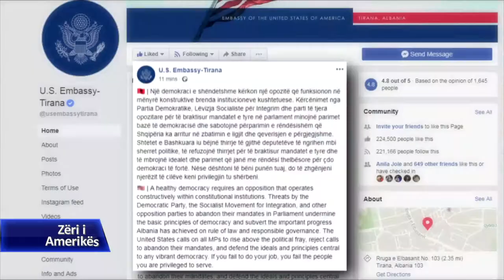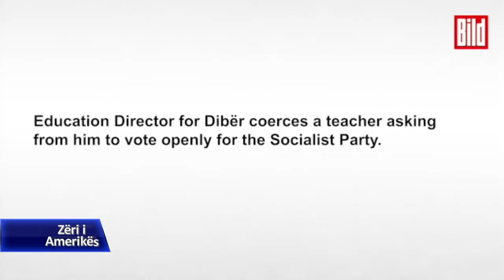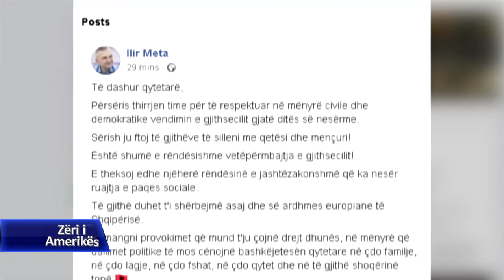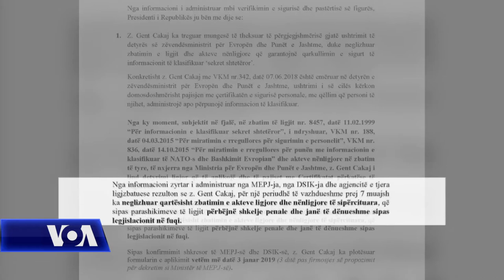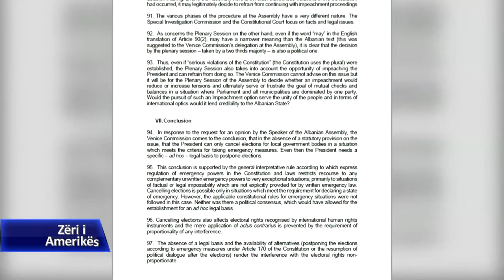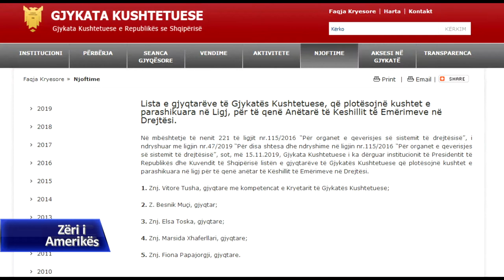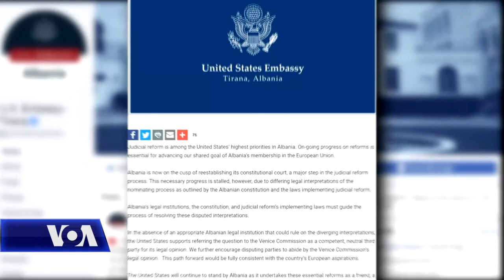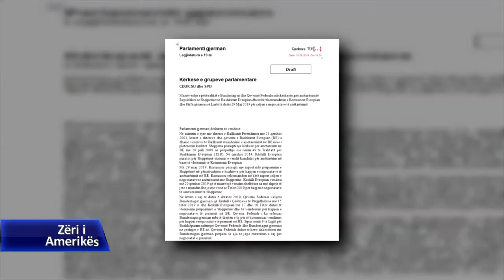2019, një vit i hidhur për Shqipërinë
Një mori zhvillimesh të vrullshme, konfliktesh të forta politike apo dhe fatkeqësi të rënda natyrore, si tërmeti i 26 Nëntorit, karakterizuan vitin 2019 në Shqipëri. Një përmbledhje të momenteve më të rëndësishme të këtij viti na e sjell një material i zgjeruar i korrespondentit tonë në Tiranë Armand Mero.